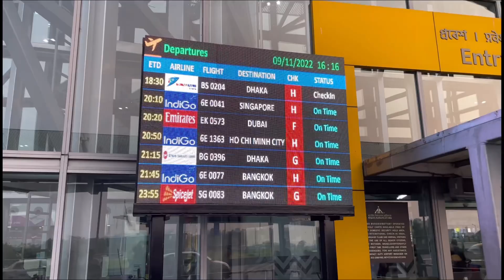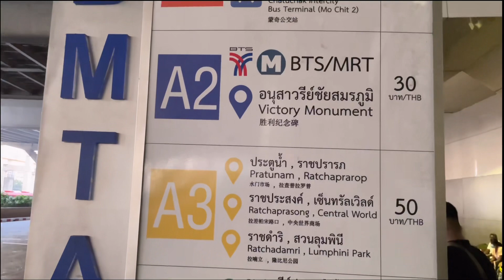Arunachal Pradesh( Itanagar) to Pattaya( Thailand)/ Lito Ete Vlog/ Episode 1